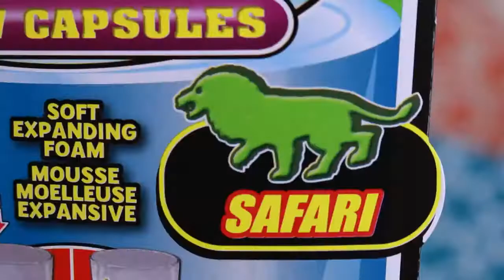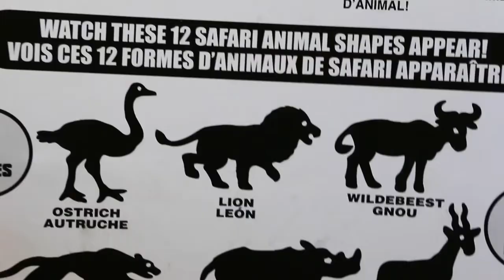MAGIC GROW CAPSULES Sponge Toys Game! Family Game Night Challenge Dinosaurs vs Animals DisneyCarToys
Magic Grow Capsules with surprise dinosaurs and safari animals game. DisneyCarToys family game challenge where Spidey and Sandra must get 10 surprise dinos to win!

❤ Product Info ❤
This video features the Magic Grow Capsules for Dinosaurs and Safari Animals

❤ Video Links from Annotations ❤

❤ More Game Challenge Videos ❤

POTTY TOSS! Swimming Pool Family Fun Game Gross Poop + Little Tikes Giant Waffle Blocks Carnival Fun